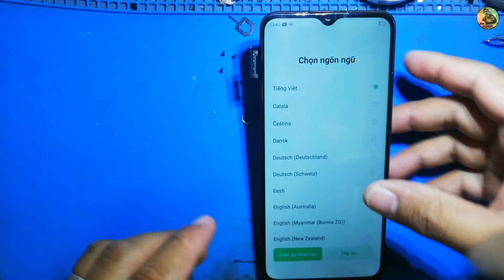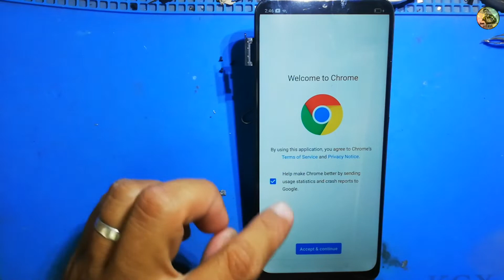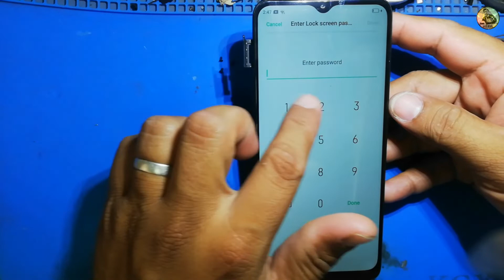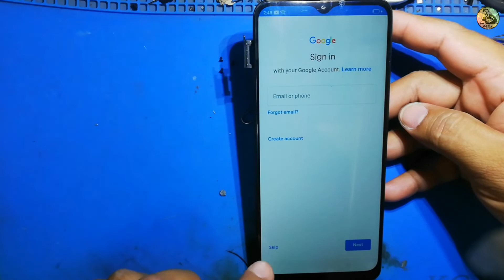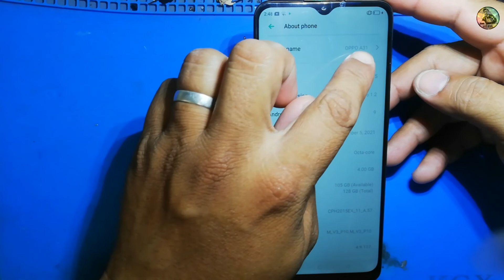oppo a31 cph2015 frp bypass without pc| lock and frp bypass without pc||2022 new methad